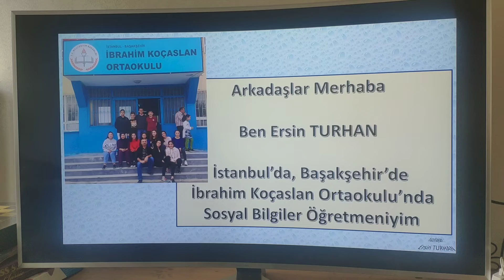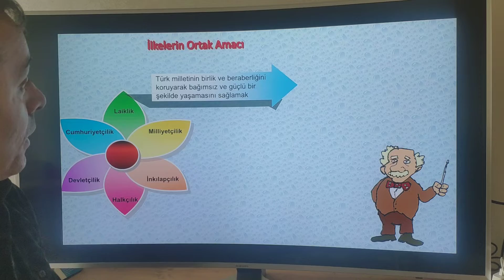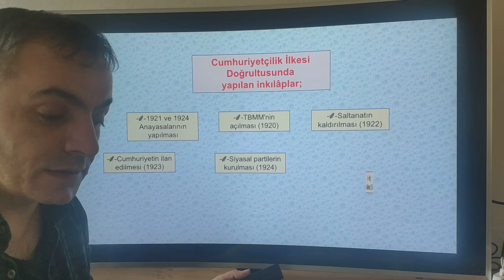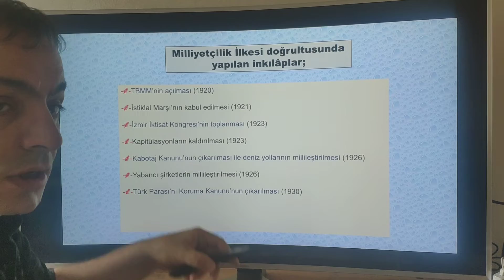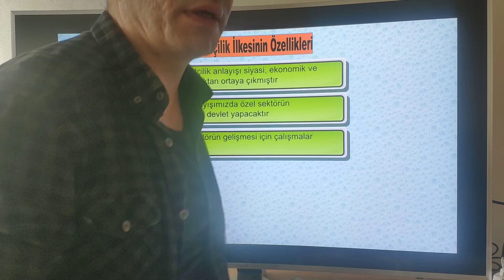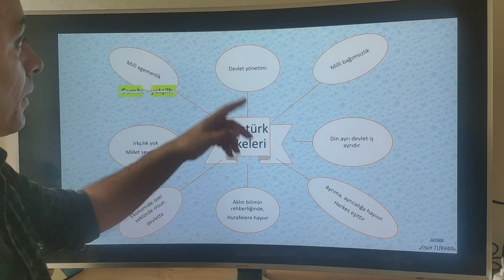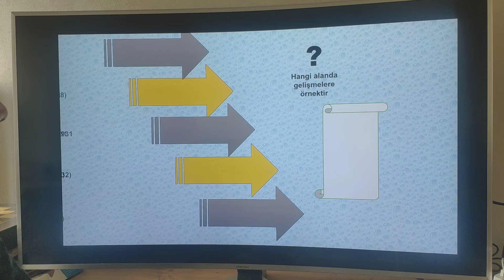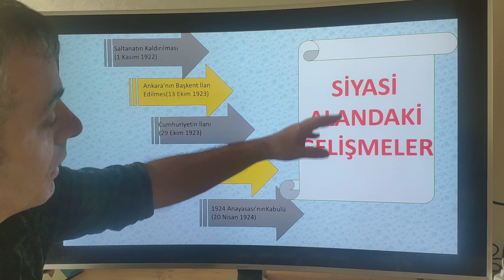T.C. İnkılap Tarihi ve Atatürkçülük dersi / Atatürk İlkeleri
Çağdaş Türkiye Yolunda Adımlar